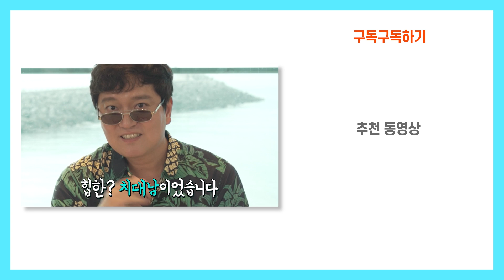치아에 블링블링 보석을? 핫한 투스젬 | 치아가 손상되진 않을까요? 치과의사가 알려드립니다!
치아에도 악세서리가 있다는 사실 알고 계셨나요?

한껏 swag 느껴지는 블링블링한 강냉이에
만수르 기분까지 낼 수 있다는
치아 보석 💎
바로 투스젬인데요!!

블랙핑크의 리사님♥ 도 투스젬을 하고 뮤비에 나와서
더 핫해진 투스젬!

우리 강냉이 여러분들도 궁금해 하실 것 같아서!
투스젬을 공부했습니다~!

투스젬 시술 되는 과정과 주의점등
(치) 과한 정보로 알려드립니다~!